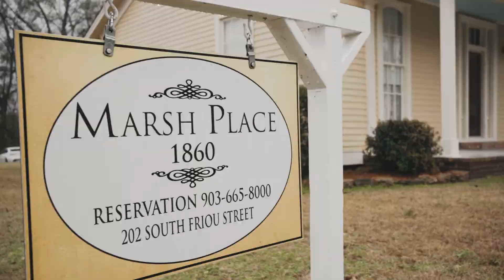You Light Up My World | Evy & Erick | Jeffersonian Institute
Evy & Erick tie the knot in beautiful fashion! A lovely day surrounded by friends and family, this couple has a truly special celebration of their love. Talk about going out with a bang, these two end the night with a spectacular firework show!

For more of our wedding photos and films, check out EpicPhotos.com